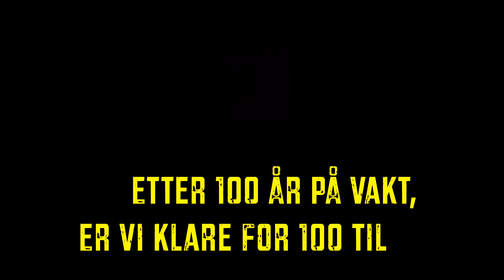GSV fyller 100 år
I hundre år har Garnisonen i Sør-Varanger (GSV), kjend som Grensevakta, vakta grensa vår mot Russland. Songen i videoen heiter «Balladen om den grøne beret» og blir framført av Berlevåg Mannsangforening. Dette er GSV si eiga hymne og er skriven av tidlegare garnisonssjef Olav Helset. Melodien er inspirert av «Ballad of the Green Beret», ein song som dukkar opp i ulike variantar i fleire land.